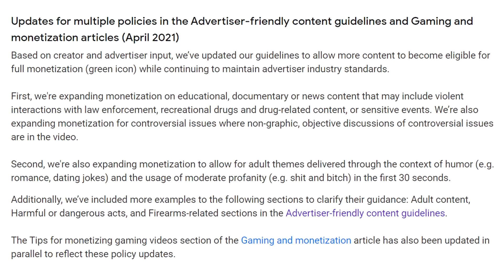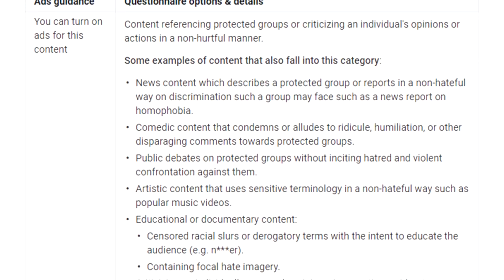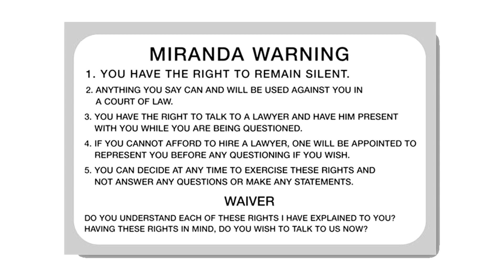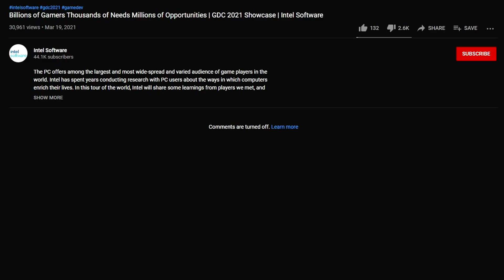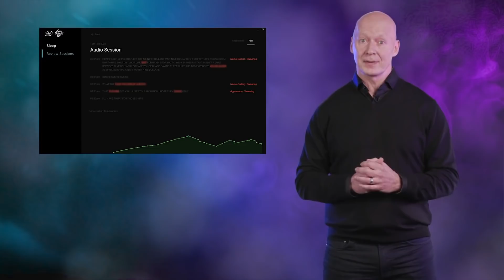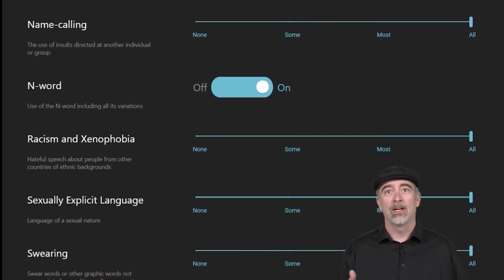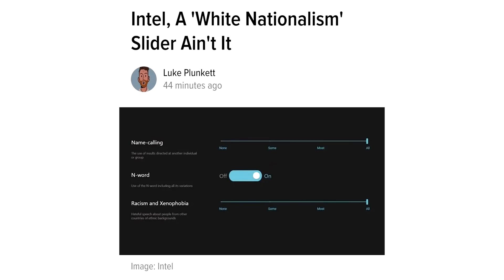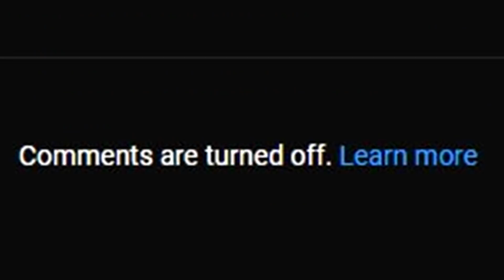The AI Tool That Will Censor Your Speech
★★ TIP HERE! ★★

★★ SUPERCHATS HERE! ★★
▼ Streamlabs

0:00 YouTube Did Something Right for Once
2:10 The Hateful Words
4:41 Intel Fights Toxicity
8:32 Intel's Bleep Software
11:53 Conclusion

🎮 GAMES 🎮
NieR Replicant

★ CREDITS & RESOURCES ★
~ RIG:
Acer Nitro 7 AN715-51
Intel Core i7-9750H 2.6GHz Base 4.5GHz Boost
NVIDIA GTX 1660 Ti Mobile 6GB
32 GB DDR4-2666 RAM
~ AVATARS:
6t76t
~ IMAGE EDITOR:
PaintNET
~ VIDEO EDITOR:
Vegas Pro 17
~ AUDIO EDITOR:
Audacity
~ SLIDES:
Microsoft PowerPoint 2016
~ MICROPHONE:
RODE NT USB Mini